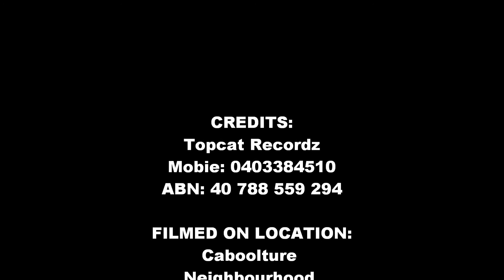Steal My Kisses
Recorded LIVE and released 31st October, 2011